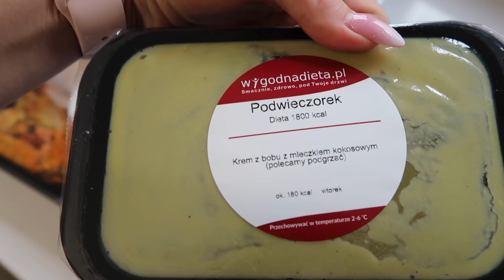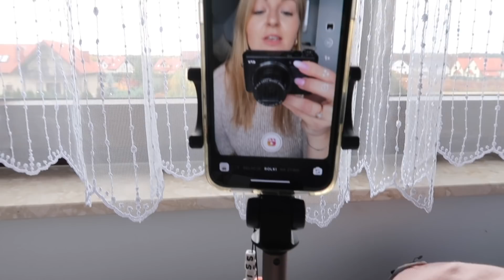TERAZ MOJA WAGA MUSI SIĘ JUŻ RUSZYĆ! ⭐HANIA MA ZŁAMANE SERCE ⭐ŚWIĄTECZNE ROZDANIA ⭐DAILY VLOG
Dziś zapraszam Was na coś co lubicie najbardziej czyli na daily vloga! To pierwszy vlog w listopadzie, więc pojawi się tu kilka kwestii typowych dla tego okresu - zmiana opon, przygotowania do vlogmasa czy poszukiwania zimowej czapki! Pokażę Wam też co jem w ciągu dnia ponieważ rozpoczęłam swoją przygodę z kateringiem i liczę na to, że moja waga w końcu się ruszy! Opowiem Wam także o promocji, która obecnie obowiązuje na kosmetyki marki Avene oraz wspólnie przetestujemy kilka makijażowych nowości. Oczywiście nie zabraknie też codziennych zagadnień jak zabawy z dzieckiem czy sprzątanie. Jak zawsze możecie liczyć na dawkę motywacji i pogadanek! Bawcie się dobrze!

W dniach 2-11 listopada w drogeriach SUPER-PHARM z kodem XERACALM będzie obowiązywała zniżka 20% na dermokosmetyki z gamy XeraCalm A.D.